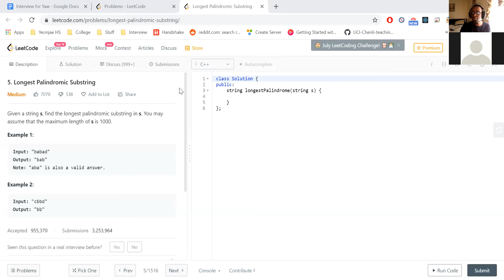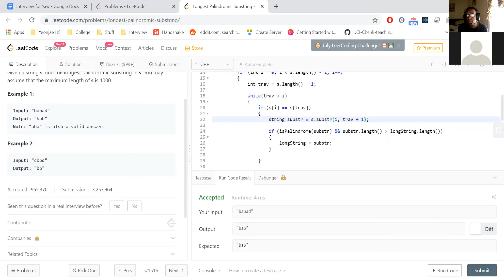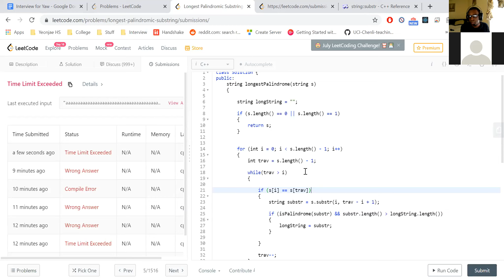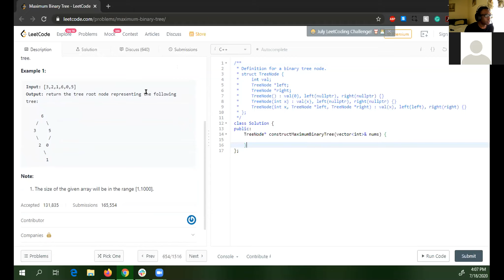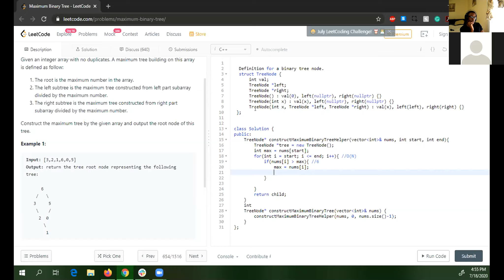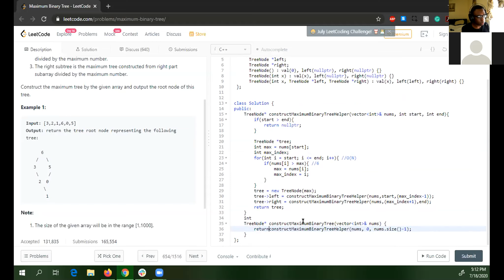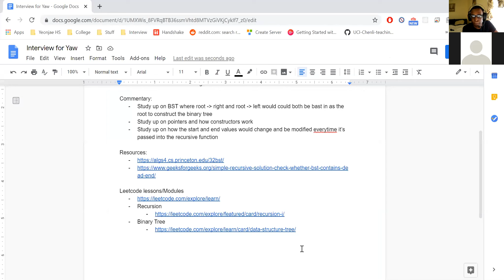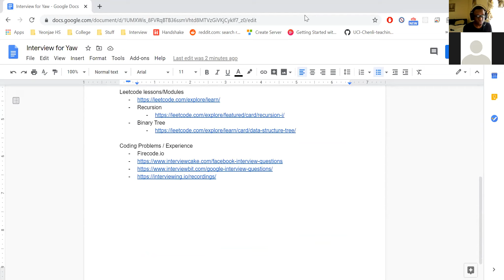Software Engineering Mock Interview #2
In this video, we go over two Leetcode medium problems.

These interviews are organized on the intern.club slack channel.

*Please note I do not in any way represent intern.club. I am just one of many members in the community. There's a lot of awesome people there so I'd encourage you to check it out*